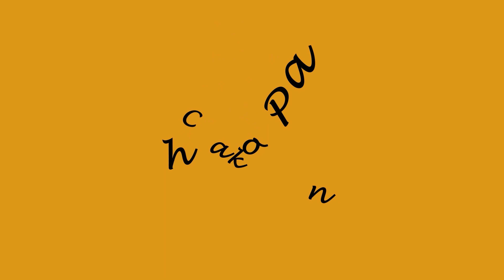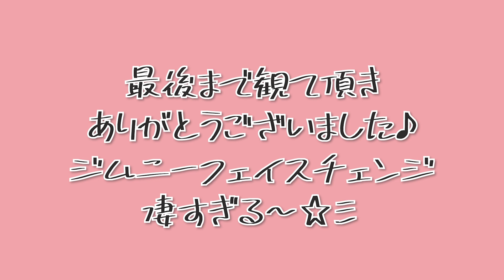【予算５万円】こんなジムニー見たことない!?フェイスチェンジの落とし穴。JB23を新型ジムニー顔へ。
皆さん、こんばんは♪ちゃこぱんです🐼💜

ヨリさんからの突然の持ち込み企画👏
ジムニーフェイスチェンジ＼( 'ω')／
最終回です！！

無事に完成したけれど…！？
最後にまさかの落とし穴がありました(笑)

ぜひ、最初の回から順番に観て頂けたら
嬉しいです🐼お楽しみください♪

※誹謗中傷や場所の特定など、プライバシーに関わる
コメントはお控えください。

【   師　匠   】：ヨリさん
【 オーナー 】：ちゃこ
【   監　督   】：さとぱん

【使用機材】：Canon80D　Go Pro8   iPhone11pro
【編集ソフト】：Adobe　premiere　pro
　　　　　　　　               Illustrator
　　　　　　　　　　　　After effects